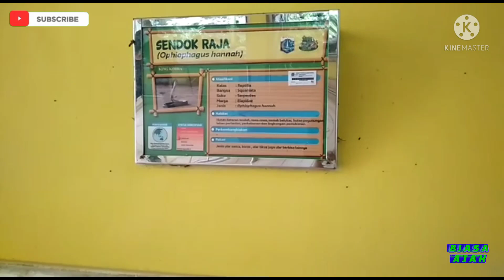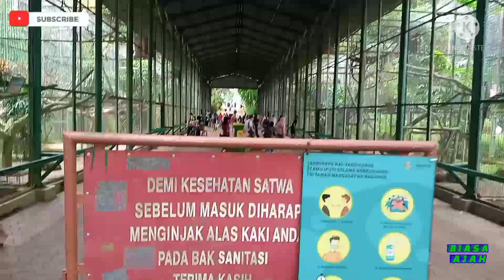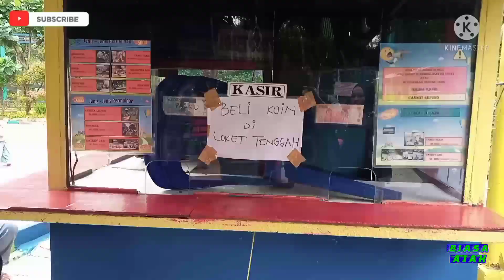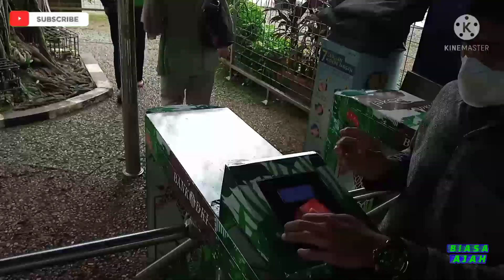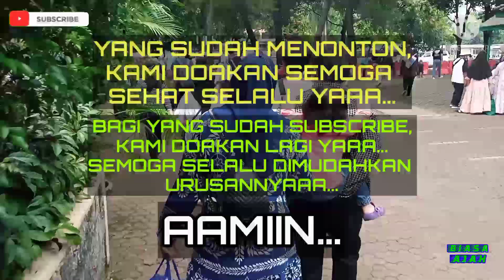TAMAN MARGASATWA RAGUNAN/KEBUN BINATANG RAGUNAN. Jl RM. Harsono Jakarta Selatan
Assalamu'alaikum

(TMR) TAMAN MARGASATWA RAGUNAN adalah sebuah kebun binatang yang terletak di daerah RM. Harsono Ragunan Jakarta Selatan. Luas area nya 140 hektar, diresmikan tahun 1966 oleh Gubernur Ali Sadikin, didalamnya terdapat berbagai koleksi yang terdiri dari lebih kurang 295 spesies.

Kesimpulan:
Tempat ini cocok sekali untuk anda yang ingin menghabiskan waktu libur bersama keluarga dan sahabat.

Terima kasih:
1. ALLAH SWT
2. TAMAN MARGASATWA RAGUNAN
3. Keluarga dan sahabat

Wassalamu'alaikum